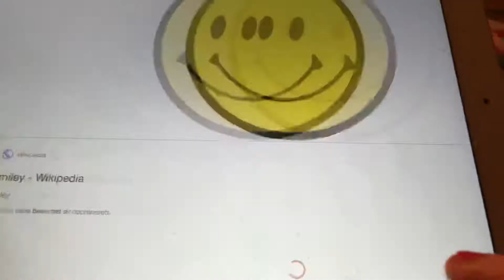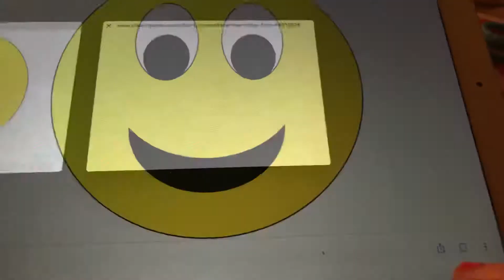My gal Irene Collins and Harlan